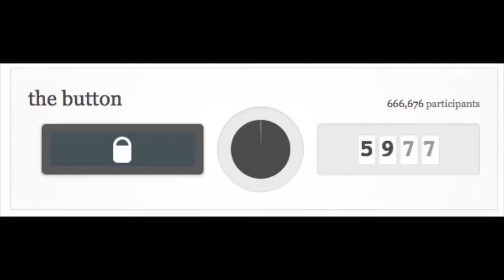The Button 666,666